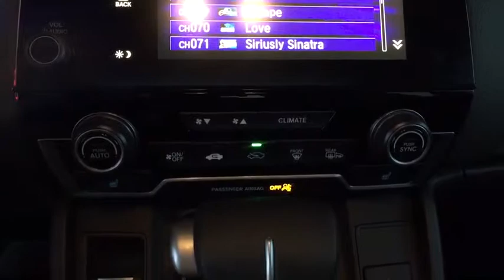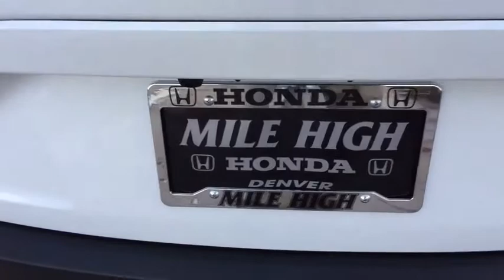2019 Honda CR-V Aurora, Denver, Highland Ranch, Parker, Centennial, CO 41420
Platinum White Pearl New 2019 Honda CR-V available in Aurora, Colorado at

Delivers 33 Highway MPG and 27 City MPG! This Honda CR-V delivers a Intercooled Turbo Regular Unleaded I-4 1.5 L/91 engine powering this Variable transmission. Wheels: 18 Alloy, Valet Function, Trunk/Hatch Auto-Latch.*This Honda CR-V Comes Equipped with These Options *Trip Computer, Transmission: Continuously Variable w/Sport Mode, Tires: P235/60R18 103H All-Season, Tailgate/Rear Door Lock Included w/Power Door Locks, Systems Monitor, Strut Front Suspension w/Coil Springs, Steel Spare Wheel, Speed Sensitive Variable Intermittent Wipers, Sliding Front Center Armrest and Rear Center Armrest, Side Impact Beams.* Stop By Today *A short visit to Mile High Honda located at 2777 S Havana St, Aurora, CO 80014 can get you a trustworthy CR-V today!